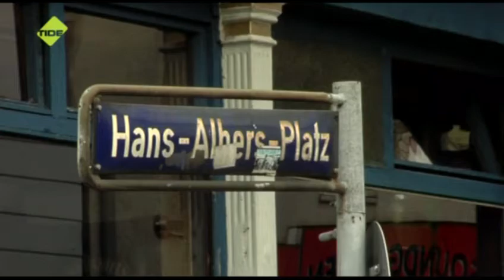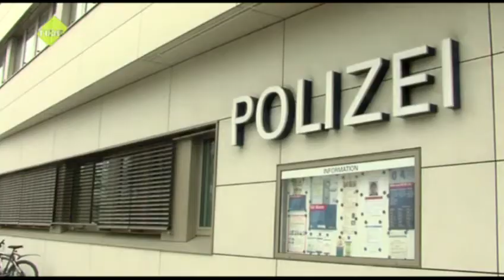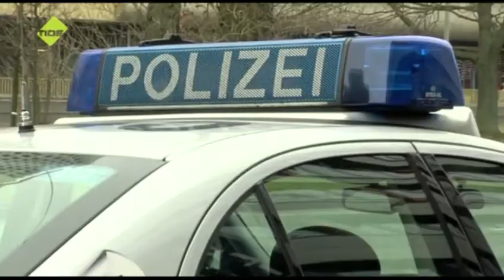SchnappFisch - Gyula Trebitsch Schule: Politik - Kriminalität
Ein Beitrag der Gyula Trebitsch Schule in Tonndorf.
In einem mehrtägigen Workshop haben die Schülerinnen und Schüler  Politiker verschiedener Parteien zu politschen Themen befragt.
In diesem Beitrag wird die steigende Kriminalitätsrate in Hamburg behandelt.